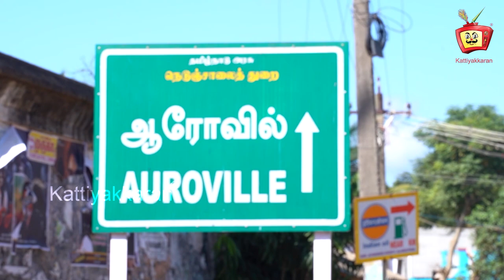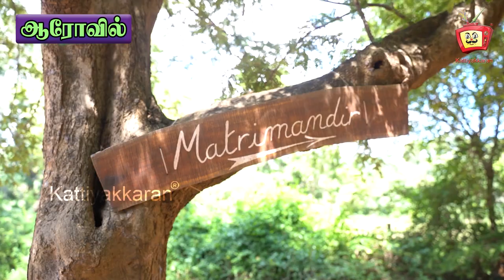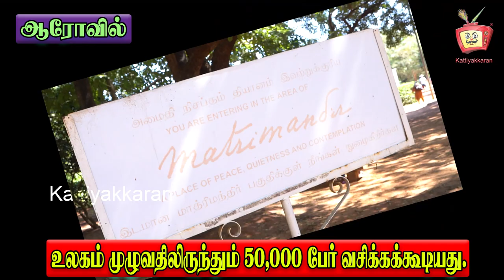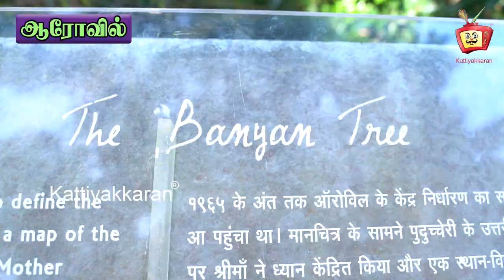ஆரோவில் நகரம் | Visit to Auroville || Puducherry | Vlog | Kattiyakkaran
ஆரோவில் நகரம் | Visit to Auroville || Puducherry | Kattiyakkaran

Located around 15 km from the city of Pondicherry, Auroville is located in Tamil Nadu and was founded in 1968 by Mirra Alfassa, a disciple of Aurobindo and fondly known as the 'Mother' of Sri Aurobindo Society. This place is the epitome of tranquillity and proves as the perfect escape for the ones in search of peace. The best way to experience Auroville ashram is to actually just sit in one of the cafes, and talk to some of the residents here about their experience of living in the city.

Conceived as the 'Universal Town', Auroville is an experimental township where people from across the world of all cultures and traditions come and live together in peace. People from 124 countries including Indians from 23 different states came together with some of their native soil brought from their homelands and deposited in a marble urn. Currently, over 2,800 people from over 195 different nationalities are the official residents of this township. The Aurovilleans as they call themselves live together on the principles of peace, harmony, sustainable living and 'divine consciousness' which was the philosophy of the Mother.

Dear Friends,